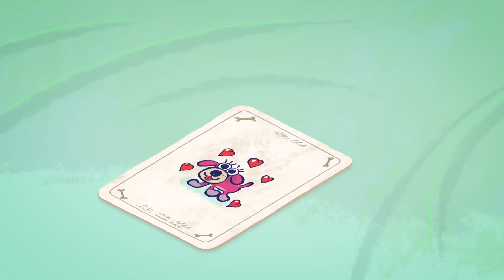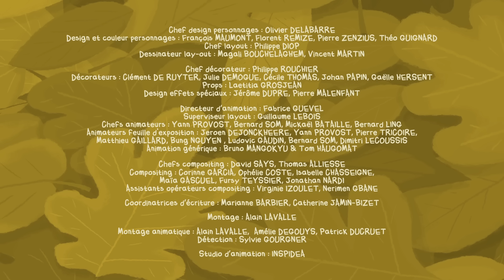Flapacha | BALADE EN FORÊT | Episode entier en HD